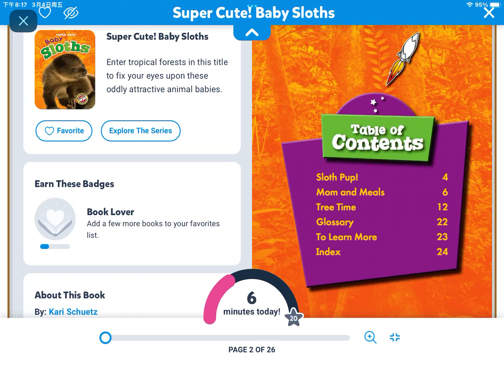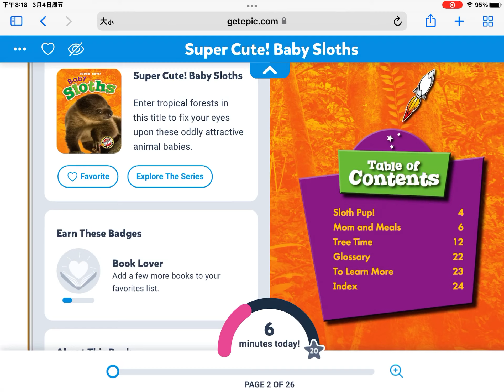Baby sloths 🦥 (reading on epic)